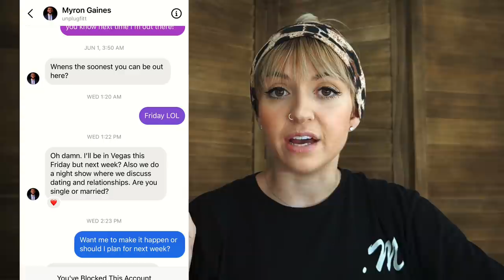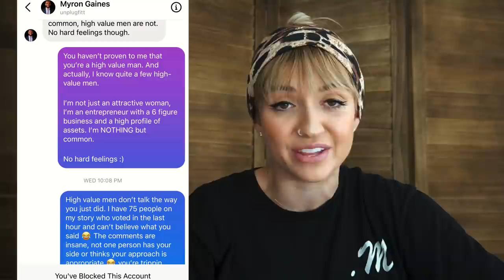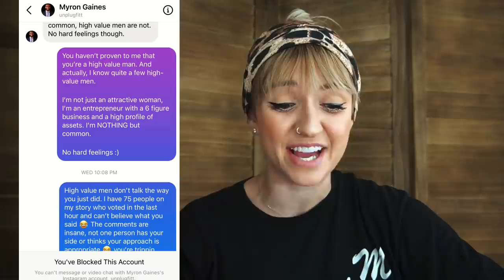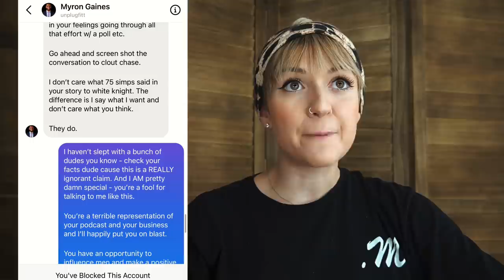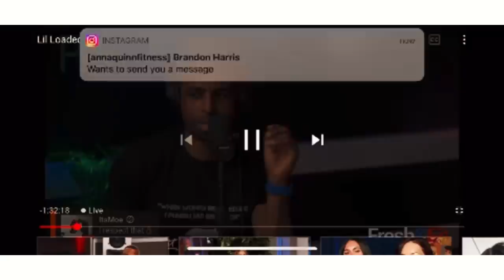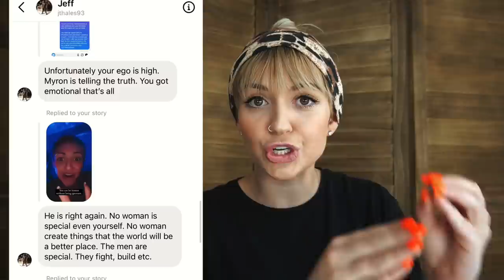LIES EXPOSED - @FreshFitMiami & FRAUDS.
A look into the legacy that the @FreshFitMiami boys are creating… this has been going on for almost 3 months and I’m still getting bullied and harassed by Myron’s fanbase.

I’d also like to give a shout-out to @KevinRayLabyrinth and @AbaNPreach for shining light on this and exposing these guys… and not letting their ugly bullying tactics discourage them from speaking the truth.

Make sure to like this video & share it to help others see the TRUTH behind the Fresh and Fit Frauds.